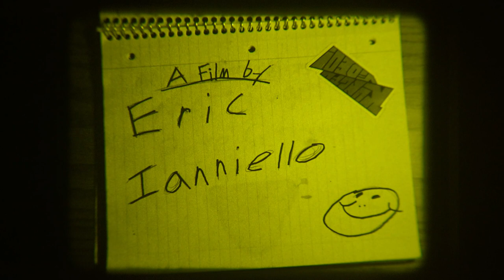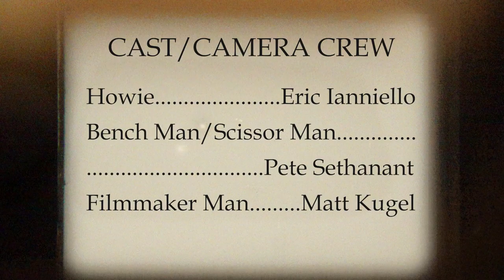Random Bull$@&!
It is exactly as the title implies.
A short film by Eric Ianniello
Random Bull$@&! was shot on 16mm black and white film with a Bolex camera. It was edited entirely on a Steenbeck Editing Machine (with the exception of colorized scenes, end credit text, and the sound mix).
Special thanks to Pete Sethanant and Matt Kugel. I couldn't have made this picture without them.